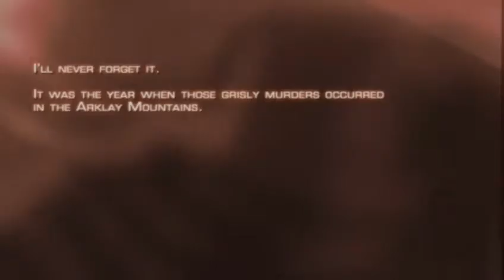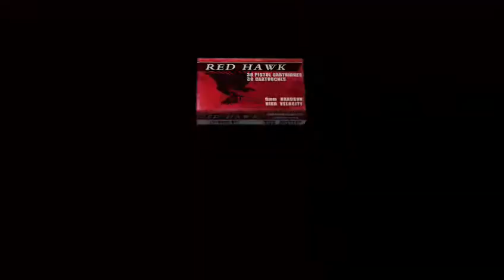Resident Evil 4 Pt 1 (Xbox1)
welcome to Resident evil 4 my favorite of the series. excuse my bad game play in part 1 not use to the controls  lool havent played it in years.